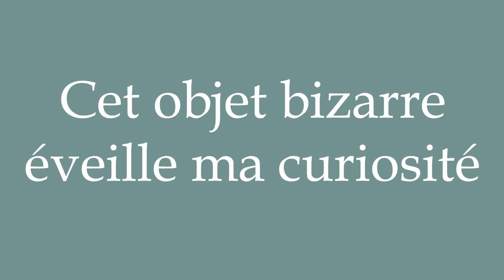How to Pronounce ''Cet objet bizarre éveille ma curiosité'' Correctly in French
Learn how to say and properly pronounce ''Cet objet bizarre éveille ma curiosité'' in French with this free pronunciation tutorial.